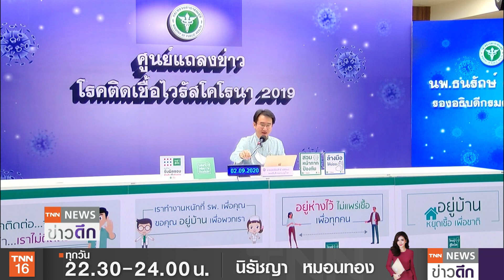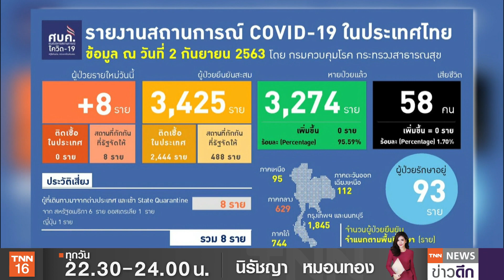ไทยระทึก!หวั่นเชื้อ COVID-19 ลอดรั้วชายแดน | TNN ข่าวดึก | 2 ก.ย. 63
สถานการณ์ตามแนวชายแดนของไทยยังต้องเฝ้าระวังชนิดคุมเข้มสแกนทุกพื้นที่จังหวัดติดกับประเทศเพื่อนบ้าน หลังพบการเดินทางไปมาระหว่างคนไทยที่มีญาติอยู่ในประเทศเพื่อนบ้าน รวมถึงแรงงานต่างด้าวทะลักเข้าไทยต่อเนื่อง เพื่อสกัดกั้นเชื้อโควิด-19 หลบซ่อนมากับแรงงานต่างด้าว ประชาชน หรือแม้แต่สินค้าจากประเทศเพื่อนบ้าน